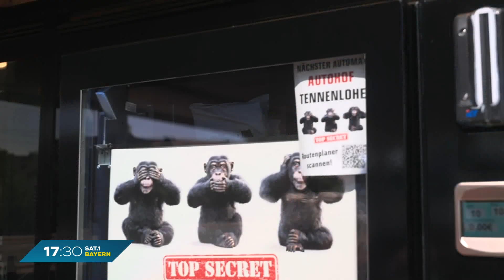Secret-Pack-Automat: Lohnt sich der Kauf von Retourenpaketen?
Die Qual der Wahl und auch immer eine Überraschung - in Nürnberg gibt es einen sogenannten Secret-Pack-Automaten. Dort können Retouren-Pakete, die keiner abgeholt hat, schon ab sieben Euro gekauft werden. Allerdings weiß man vorher nicht, was drin ist.